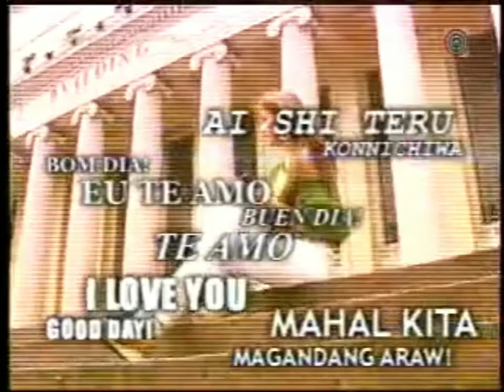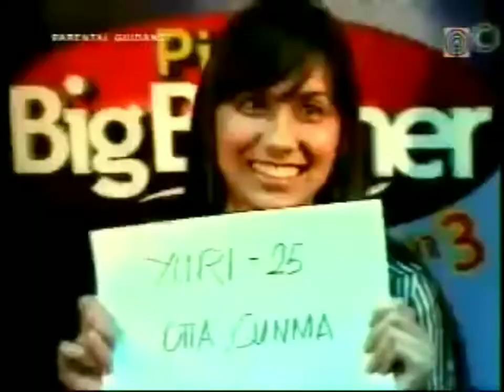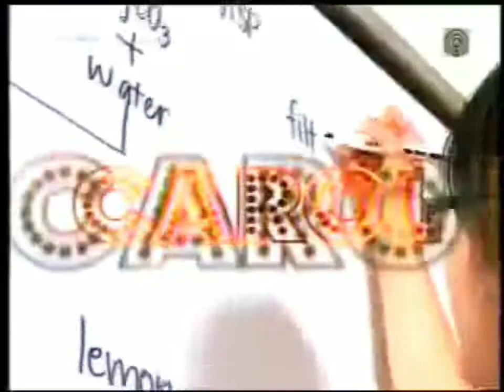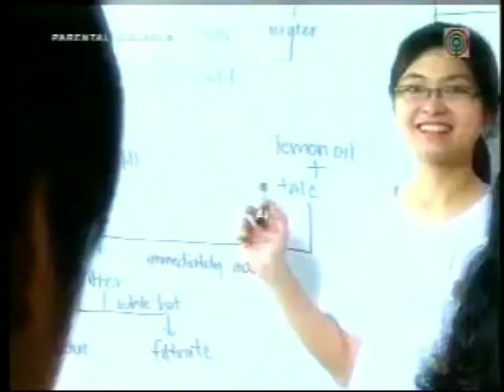PBB Double Up Oct 04 2009 Part 4/9